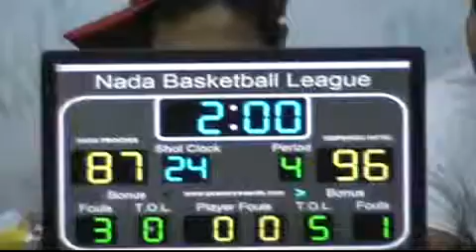Kimpenski vs Nada Process p6